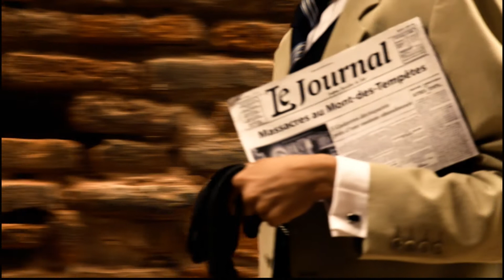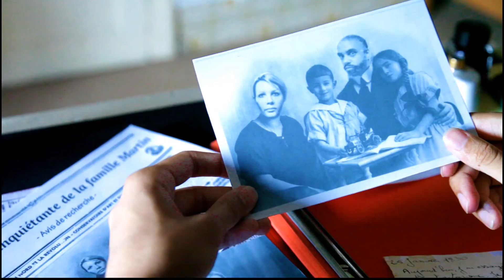La Peur qui Rôde - FILM 2017 - LOVECRAFT - Version Original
FILM. Inspiré de l'auteur américain H.P LOVECRAFT
Quel terrifiant secret se cache au fond dans la maison de la famille MARTIN?

 Enquête sur le massacre dans l’épouvantable maison de la famille Martin, inspiré de la nouvelle du célèbre auteur américain LOVECRAFT.

Clément Brunet - Alan Rimbault
Gaby - Sandra Fliss
Corentin Giglio

-Cyrus Formations-